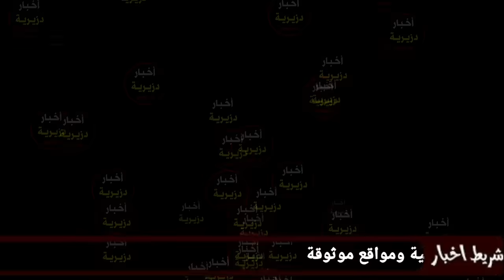شاهدو ماقاله امام جزائري عن مغني الراي بعد وفاتهم... وفاة محمد بوسماحة و امين لاكولومب اليوم الاحد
وفاة محمد بوسماحة والعازف امين لاكولومب